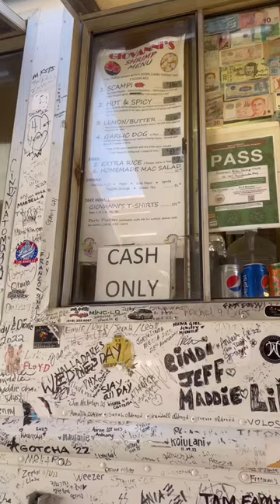NORTH SHORE - OAHU, HI VLOG 🌊🏄🏽‍♂️🍤 | Surf, Waimea Bay Beach, Giovanni’s Shrimp Truck & More!